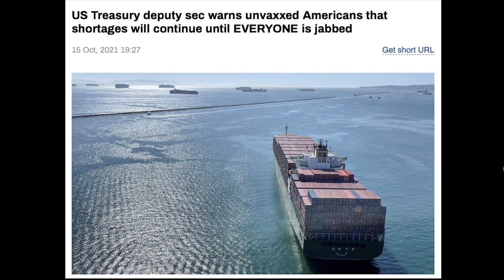EVERYONE!!! EVERY ONE!!!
US Treasury deputy sec warns unvaxxed Americans that shortages will continue until EVERYONE is jabbed

October 24, 2021 - Steve Fletcher - A Trumpet For My People - The Sign of His Coming Revealed

October 15-24, 2021 = 10 Days of Persecution (Revelation 2:10)

October 7... The New Moon of the 8th Biblical Month of Chesvan... As in the Days of Noah

The New Moon of the 8th Biblical Month of Chesvan... As in the Days of Noah